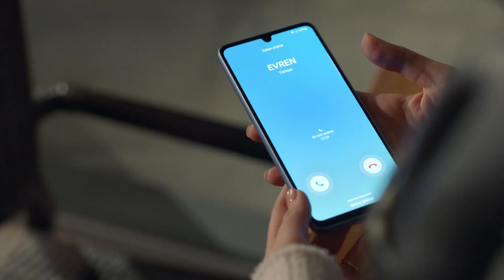Ece Gibi Sevenimiz Olsaydı Dünyamız ❤ | Darmaduman 5. Bölüm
Ece, Evren'in yanında olmaya çalıştı. DÜNYA İÇİN
HASSAS BİR KALP
(26 Kasım Cumartesi)

Darmaduman Her Cumartesi 20.00'de FOX'ta!

Kerem ve Evren’in arabasına yaptığı sürprizle yıkılan Yağız, babasının verdiği cezayla ilk defa alışık olmadığı bir hayat yaşamaya başlar ve Evren’den intikam almak için ant içer. Derin, babasının gelişiyle zor anlar yaşar. Babasının kestiği ceza çok ağırdır. Yardım aradığı bu süreçte Evren’in tepkisiyle sarsılırken, her şeye rağmen Kerem’den gelen yardım eli onu şaşırtır. Hiç sahip olmadığı samimi aile ortamı, koruyup kollayan bir baba figürü ve ne olursa olsun yanında olan Kerem, Derin’de hiç tatmadığı yeni duygular uyandıracaktır. Yağız bir yandan intikam planları yaparken bir yandan da babasından ve Ruhi’den duyduklarıyla allak bullak olur. Aldığı darbelerle sarsılan Evren ve ona ihtiyacı olan ilgiyi verebilecek tek insan olan Ece, unutulmaz ve keyifli bir akşam geçirir fakat gece Ece’nin hiç beklemediği bir şekilde biter ve kolay kolay kapanmayacak izler bırakır. İçinde iyilik olmadığına inandığı tek insanın bambaşka bir tarafına şahitlik eden Ece, insanları çok yanlış değerlendirdiğini fark edecektir.

İkizler büyüme sancılarıyla sınanırken babaları Harun 25 yıldır ayak basmadığı baba evine geri dönmek zorunda kalınca baba oğul arasındaki küslük derin hesaplaşmalarla tüm aileyi zorlayacaktır. Anneleri Beliz ise kendini keşfedeceği yeni bir döneme girecektir.

İkizlerin dedesi Asaf ve babaanneleri Ayla, 25 yıl sonra oğulları ve torunlarıyla aynı çatı altında yaşamaya başladıklarında girecekleri çatışmalarla büyümenin ve olgunlaşmanın bir ömre yayıldığını anlayacaklardır.

OYUNCULAR: Mert Yazıcıoğlu, Aslıhan Malbora, Hafsanur Sancaktutan, Aytaç Şaşmaz, Nur Fettahoğlu ve Necip Memili.

KÜNYE
TÜR: GENÇLİK / DRAM
YAPIM: AY YAPIM
YÖNETMEN: DENİZ YORULMAZER
YAPIMCI: KEREM ÇATAY
İDARİ YAPIMCI: CEM BAYDUR
SENARYO: DAMLA SERİM
DRAMA GELİŞTİRME MÜDÜRÜ: ERDİ IŞIK